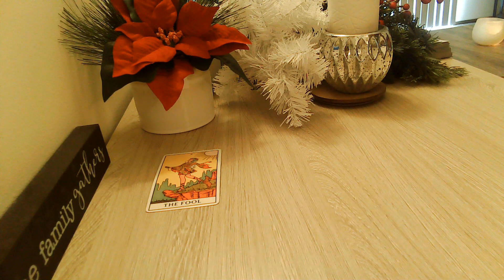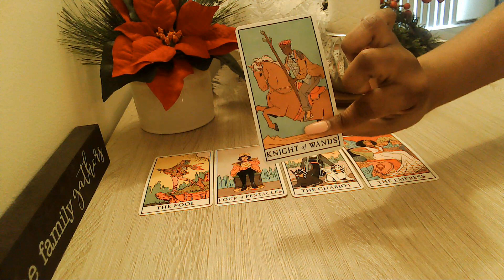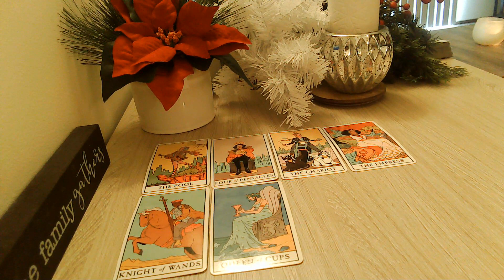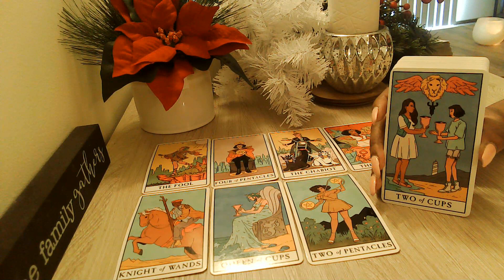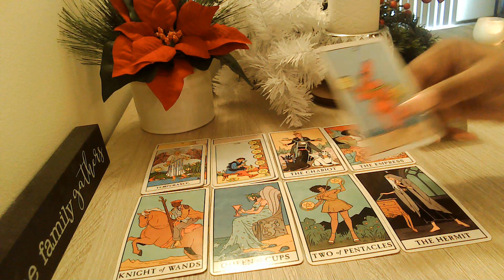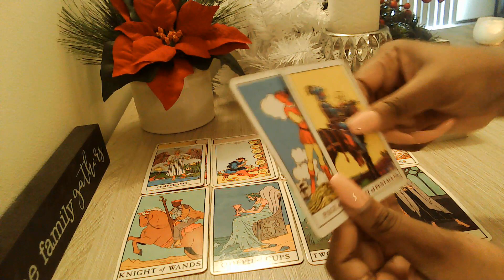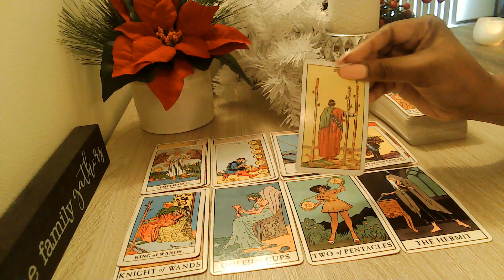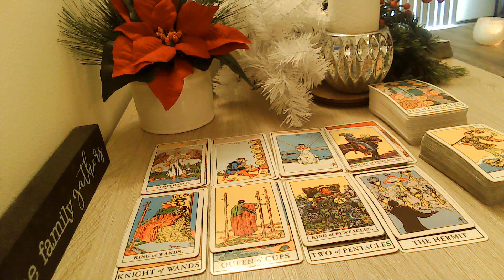Cancer You Face With A Decision " I Need You"! December